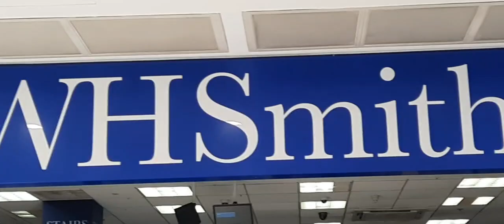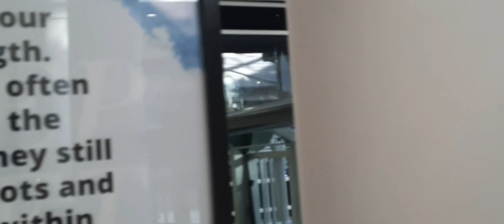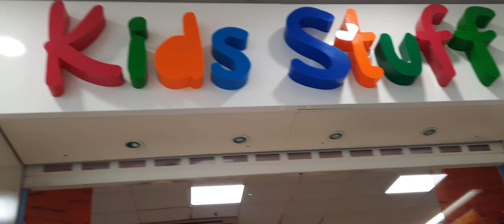Black Friday with the children's in Tonbridge Wells. ak family.